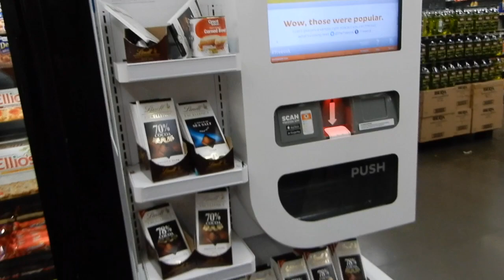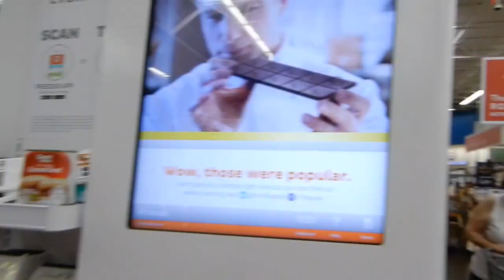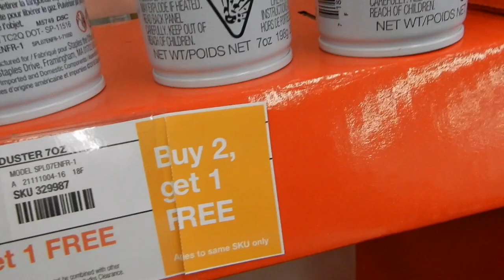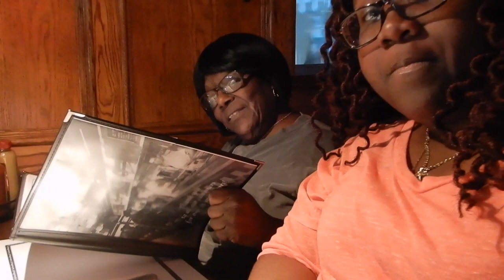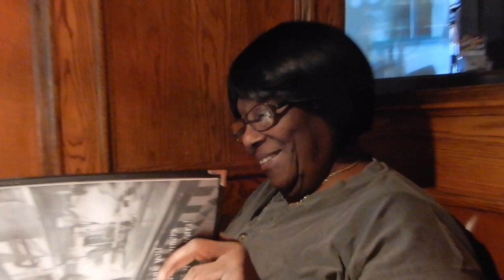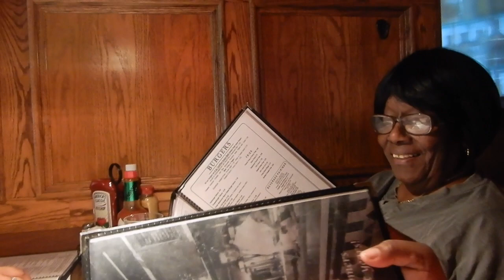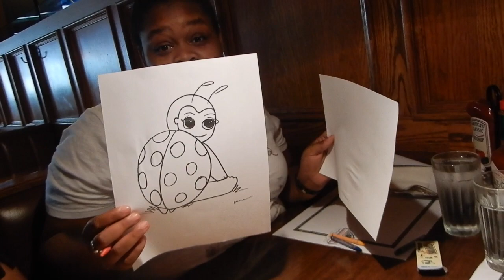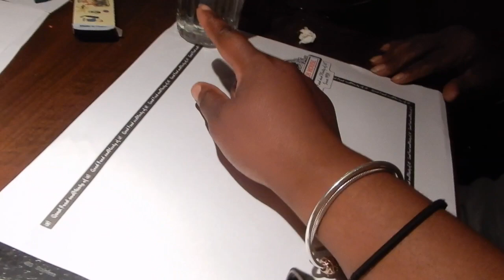Going to Coach House Diner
In today's video we go to Coach House Diner.  We also go to BJ's, Staples, and Walmart.
 doctor. We hope you enjoy today's video and return for the next one.
Be sure to leave recommendations of what you would like to see or some stuff that we should do.

Shay:bunnyboo4696
Shay:bunny00406